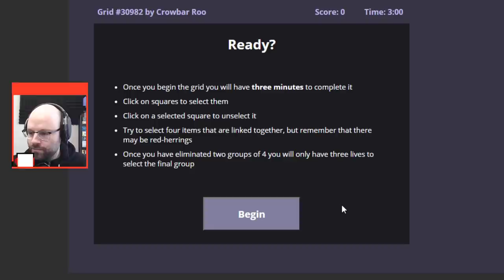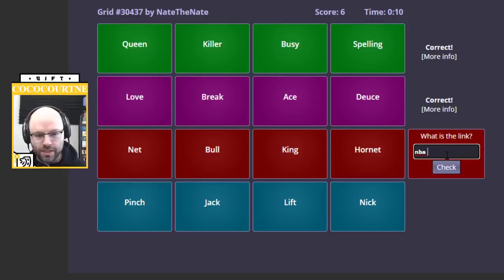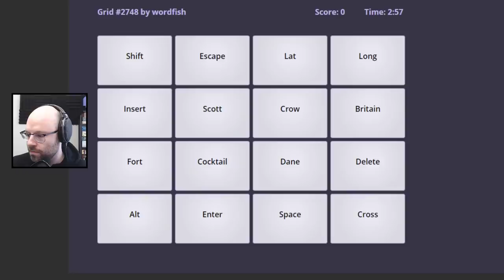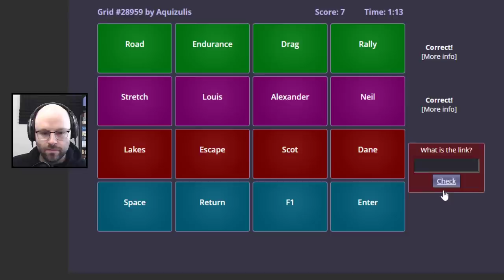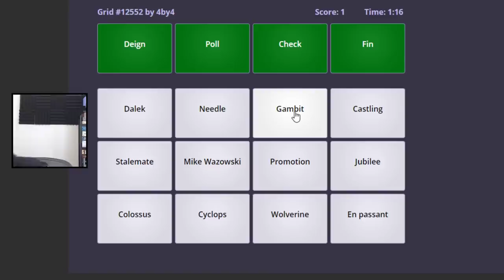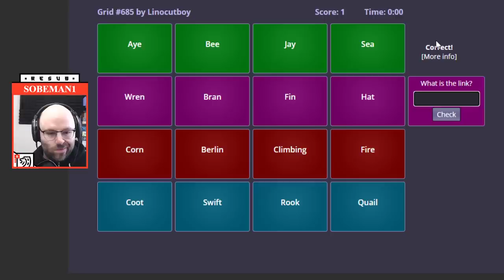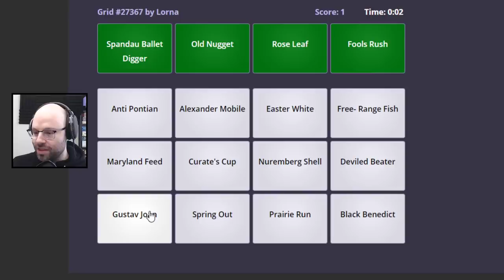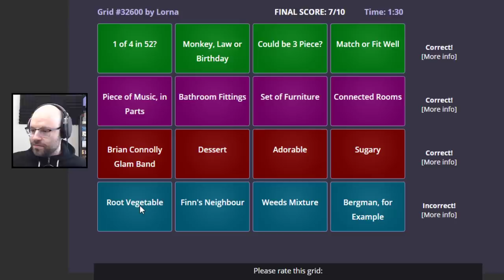200 IQ British Game Show (PuzzGrid)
This came from my Twitch stream on February 7th, 2021. Watch live next time (I'm on every day but Saturday!)

Someone in chat recommended PuzzGrid to me the other day and I decided, in the spirit of variety, to give it a try! It's a brain-busting web game based (apparently) on the UK game program "Only Connect". Chat seemed to like it; maybe you will too!